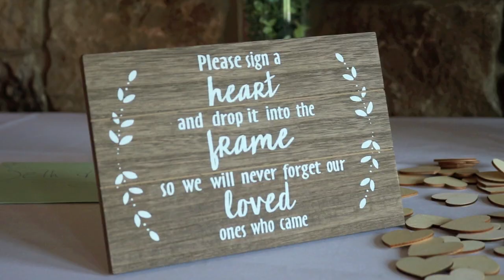Seth & Maria.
Mr. & Mrs. Enoch.
6.19.21.